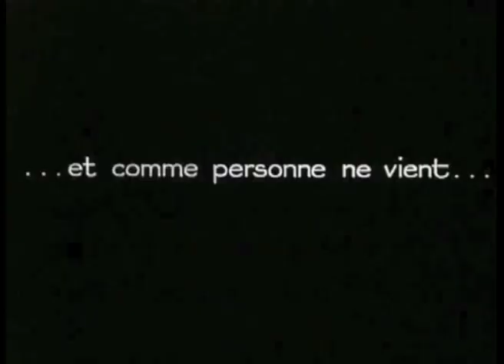Parisian Spirit / Wookiz - We'll always have Paris ( Paris qui dort, René Clair, 1925 )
Parisian Spirit Electro.

Paris qui dort est un court-métrage français réalisé par René Clair, dont c'est le premier film, en 1923, sorti en 1925.

  URL :

Nous trouver / Find us

Le PARISIAN SPIRIT est sorti de nos imaginations le 20 août 2013 a Paris. C'est un label de création musicale et visuelle ayant pour but de regrouper des jeunes de Paris et sa banlieue pour former une communauté artistique, créative et festive.